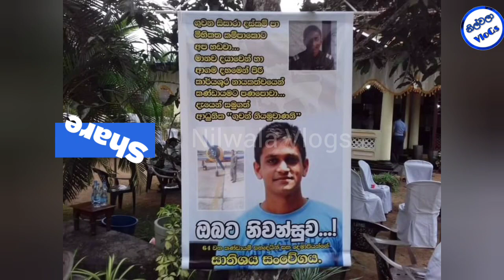Pt 6 ගුවන් යානයේ සිටි නියමුවාගේ දේහය නිවසට රැගෙන එයි|Shalinda Amarakoon Funeral|Kanthale Plane Crash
Pt6 ගුවන් යානයේ සිටි නියමුවාගේ දේහය නිවසට රැගෙන එයි|Shalinda Amarakoon Funeral|Kanthale Plane Crash